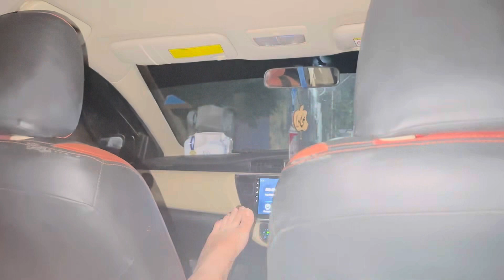Dawat at khala’s home | Rajab family apni Power dikhaa dy